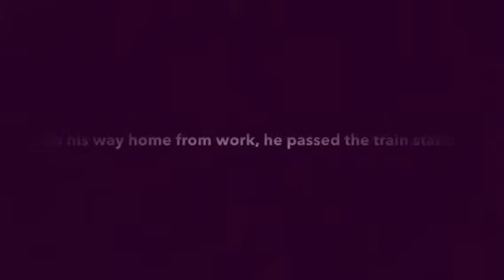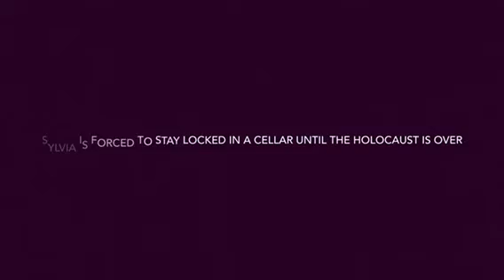Yellow Star by Skylar